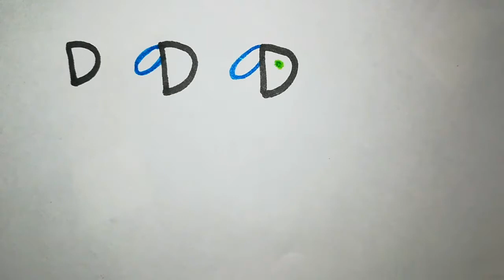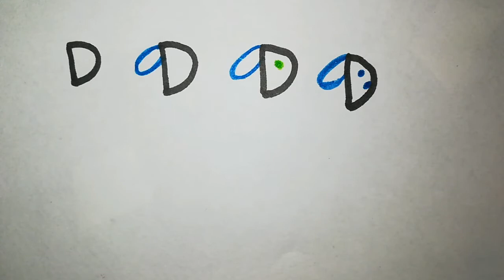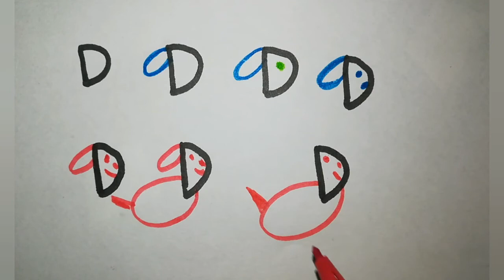How To Draw Dog Step by Step /home hobbies